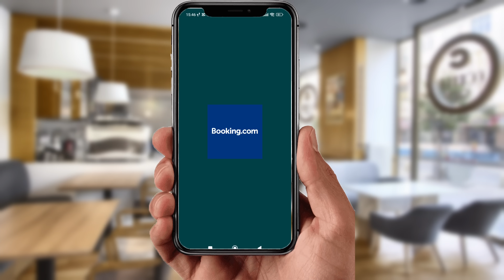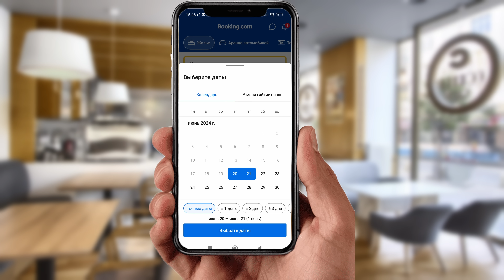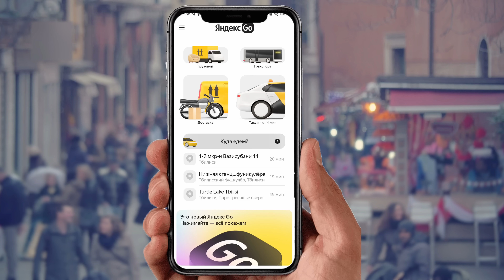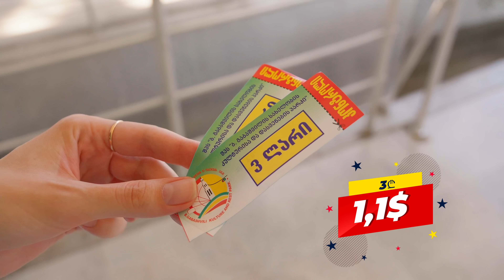Кутаиси 2024: Цены, Еда, Жилье, Рынок. Куда пойти и что посмотреть.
Биткоин  1C43ekZBjpekNg4sPHLKyD7WDGsTFeKEiu
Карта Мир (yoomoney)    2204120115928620